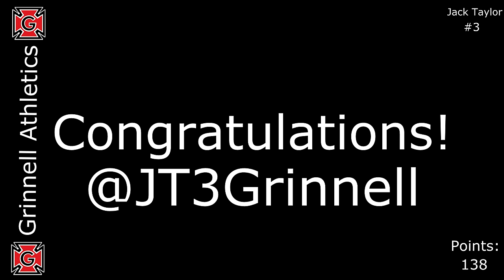Jack Taylor Scores 138! All Points Highlights! NCAA Record!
Jack Taylor Scores 138 Points in a single game! Every single highlight included (except for the one that was missed by the camera)! All Division NCAA Record! Congratulations JT! Make sure to go congratulate him on twitter! @JT3Grinnell